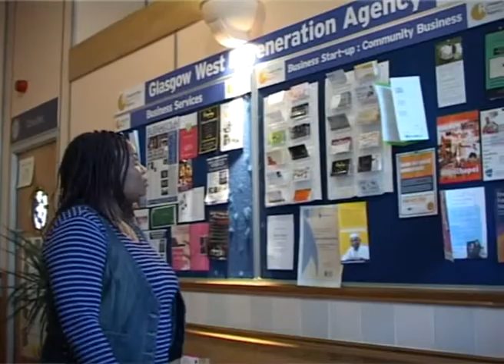GWRA Awards:Musa Chitonga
A short video made for Glasgow West Regeneration Agency's Achievement Awards Ceremony.  In the film Musa Chitonga tells her story which led to her gaining the award.